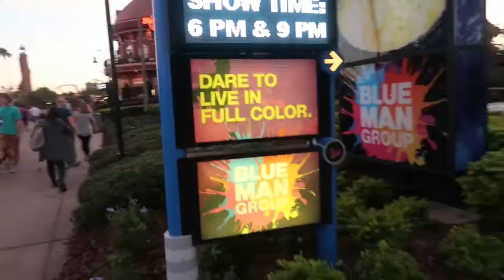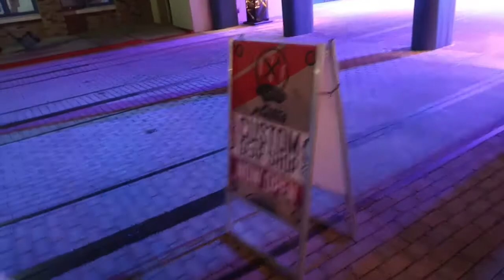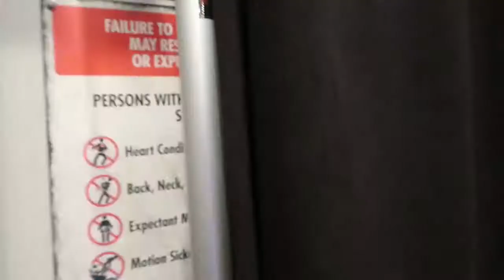Seeing Blue Man Group At Universal